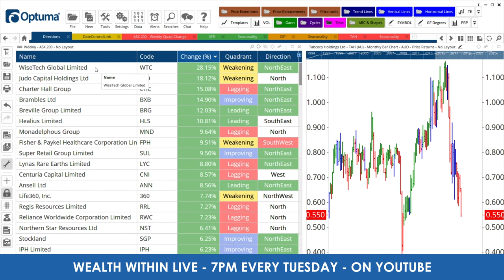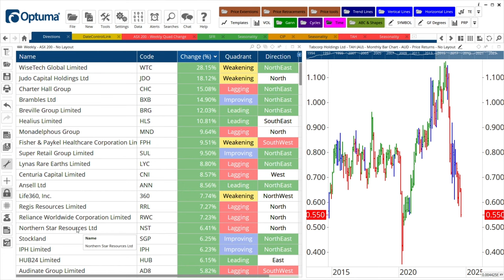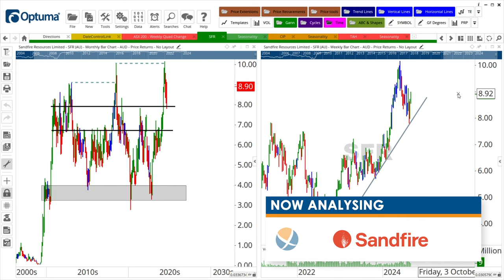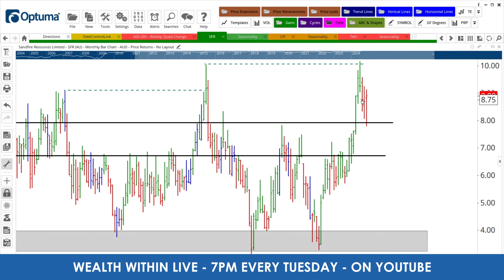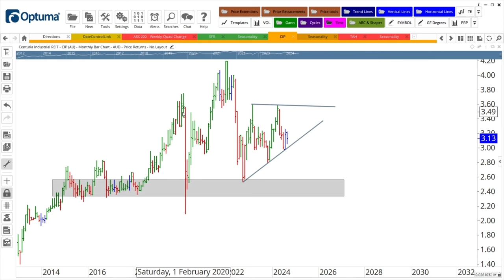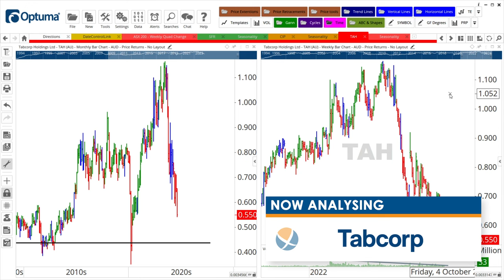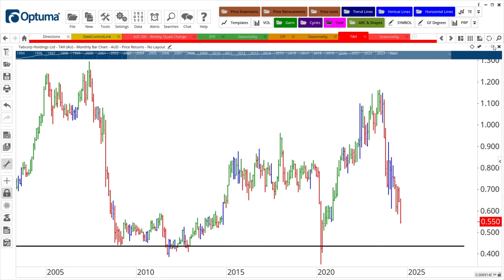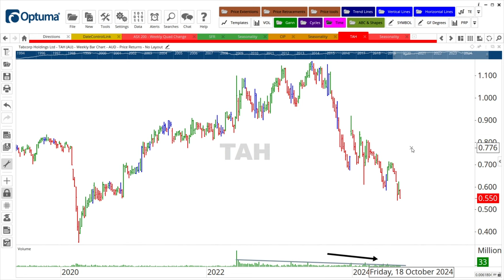ASX Hot Stock Tips: Will Sandfire (ASX:SFR) Break its All-Time High?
This week, Fil unpacks the sizzling potential of Sandfire Resources—could it be on the verge of shattering its all-time high? He also takes a closer look at Centuria Industrial REIT (ASX: CIP) and whether now might be the time to hit pause on this investment. And lastly, is Tabcorp Holdings (ASX: TAB) finally turning a corner, or are investors in for more rough seas ahead? Tune in to get the lowdown on these hot stock picks and what they could mean for your portfolio.

TIMESTAMPS
0:00 Intro
0:55 Analysing Top 200 ASX Stocks
3:22 Hot Stock Tip: SFR
7:09 Trade with Caution: CIP
9:41 What's Not Hot? TAH